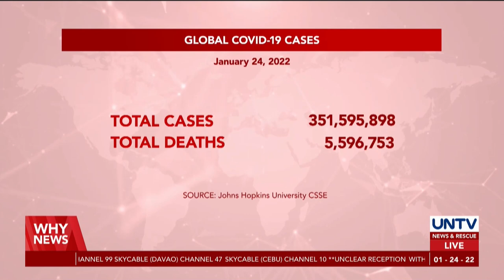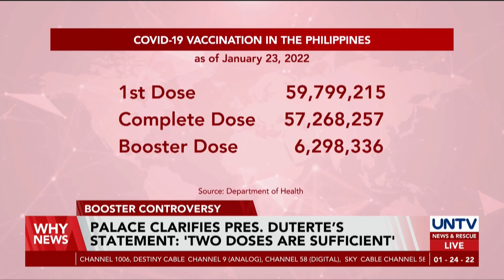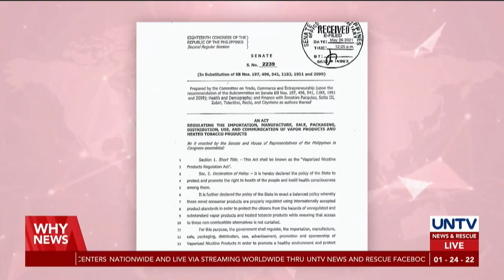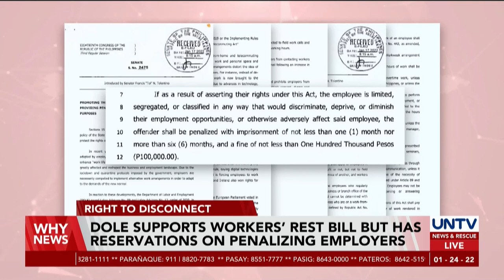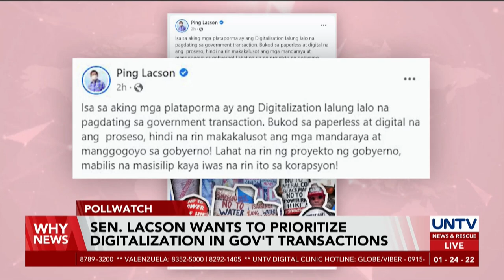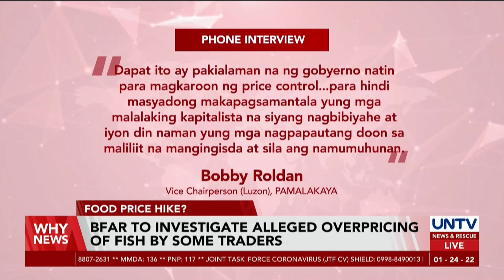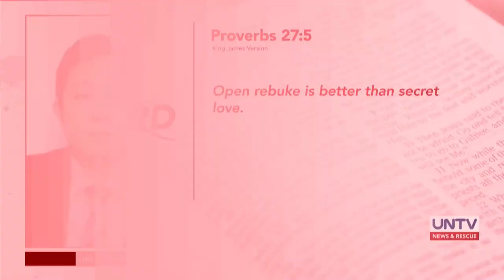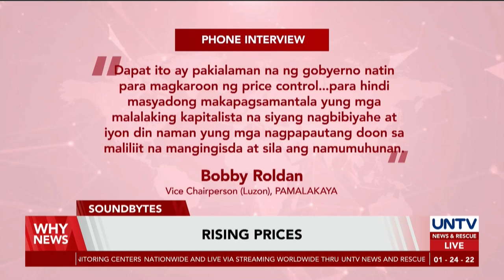UNTV: WHY NEWS | January 24, 2022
- Palace clarifies President Duterte’s statement: 'two doses are sufficient'
- 2 million Beijing residents to undergo COVID-19 testing
- Sec. Duque supports call to veto vape bill